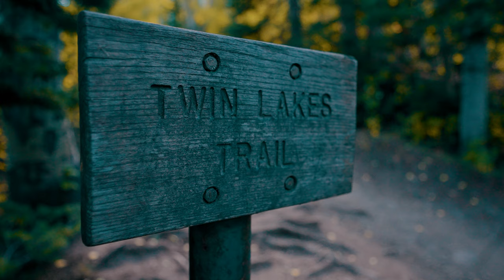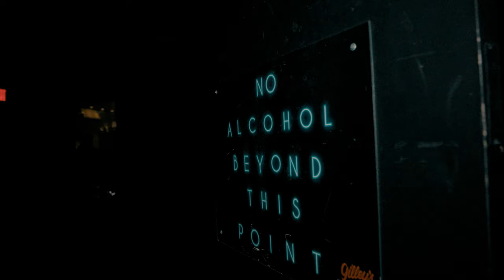SABATON Vlog - US/CA Tour 2022 - Episode 4 (Salt Lake City, Denver, Dallas)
Check out episode 4 of our tour vlog and watch us interact with nature while being out of our natural habitat (the stage) and IN a natural habitat for a day of wildlife photography. UTAH! DENVER! DALLAS! Thank you for a great time.

Follow SABATON

Merchandise